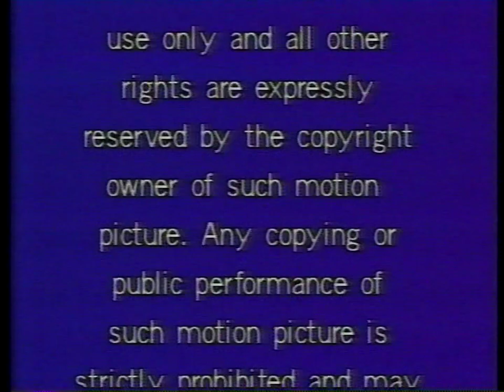Media Home Entertainment, Inc, (1980, 1984 version; with warning scroll) [True HQ; 1080p60]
Happy Halloween!
From the 1984 VHS of "A Charlie Brown Christmas"/"You're Not Elected, Charlie Brown!", from the "Snoopy's Home Video Library" series. This also appears on the 1985 VHS of "It's the Great Pumpkin, Charlie Brown"/"What a Nightmare, Charlie Brown"/"It Was a Short Summer, Charlie Brown" from the same series, and on a 1985 reprint of the 1982 VHS of "The Centerfold Girls" as well.